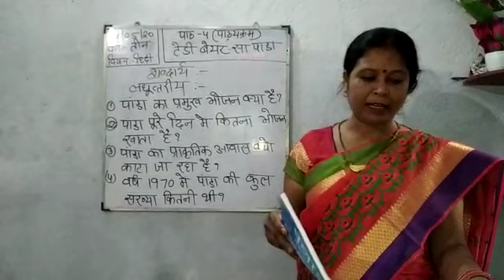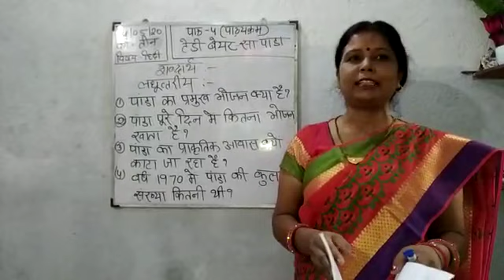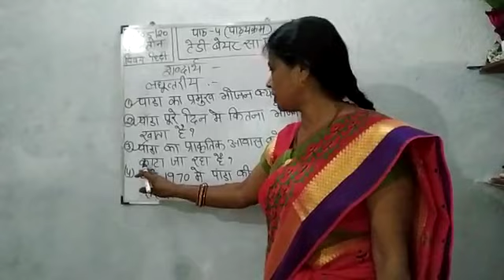STD 3- HINDI- 14.05.2020